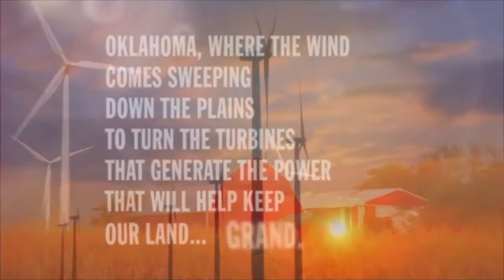"Oklahoma Wind” TV spot for AEP/PSO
I wrote this commercial introducing Public Service Company of Oklahoma’s WindChoice wind power program, as a freelancer, before my employment at HKH Advertising in Tulsa, OK. Other than writing the script, which started out as part  of a print campaign, I didn’t play a part the spot’s production. But I do think it turned out well. Clients: HKH for AEP/PSO.